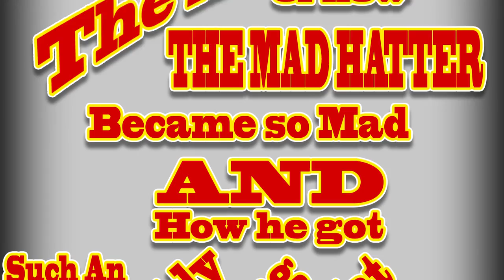The Mad Hatter Diaries - Hello and Welcome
If you're a fan of Wonderland, or you've always wondered how the Mad Hatter got his hat, or what Wonderland might have been like before Alice showed up, then this is a series for you. Join the Mad Hatter and the March Hare as they recount the tales of how the Mad Hatter got his Hat!